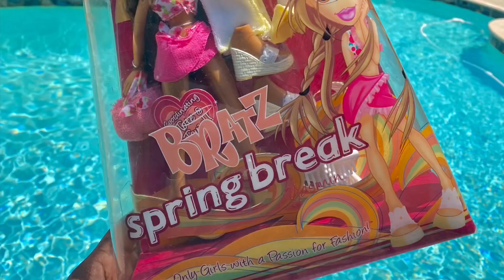My Doll Universe: (Introducing New characters, relationships etc.) Part 1 + Hair Dye Tutorial!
Hey loves, I hope you all are doing well.

Today I decided to show you guys some characters I have in my doll universe and what things I consider as official based off of my own research. I think it’s super fun to make characters and give them their own personalities so please let me know if you guys would like to see more of my “Doll Universe” lol.